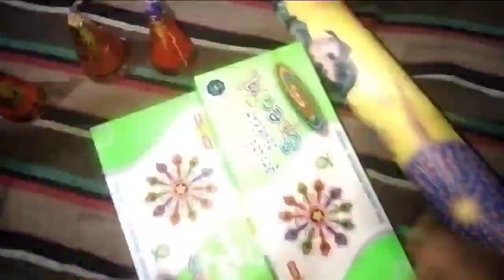দিৱালীৰ দিন কিয় ঘৰত গলো । সৰু পোৱালীয়ে কেনেকৈ ঢেকি খুন্দিছে চাব ।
স্বাগতম বন্ধু সকল fr vlogs চেনেলৰ আজিৰ
Video লৈ ।

সুপিয় দৰ্শক বন্ধু সকল মই Miss: Firuja Khatun,
আজিৰ vlogsত আপোনালোকক দেখুৱাম :.

বন্ধু সকল ! আশা কৰো আমাৰ সম্পূৰ্ণ ভিডিঅ' টো
চাব ! আৰু চাই কেনে লাগিল আমাক Commentৰ
মাধ্যমেৰে জনাবলৈ নাপাহৰিব আৰু আমাৰ লগত
কাষৰ ঘণ্টিটো ডবাই ৰাখিব যাতে পৰবৰ্তী upload
Video সমূহৰ Notification পাই যাতে আমাক
 উৎসাহ ও সঁহাৰি দিয়ে ।

আমাৰ ঠিকনা:
Address. Bhujkhuwa Chapori, Tezpur Sonitpur (Assam).